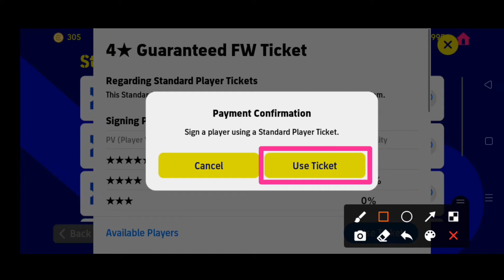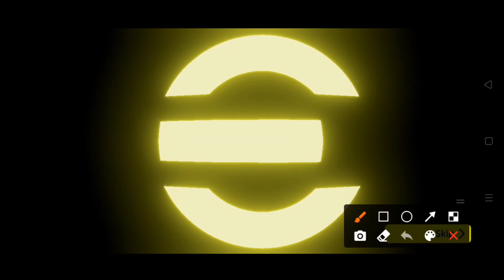PES 2023 Play ticket use. What is play ticket? How to use ticket. Watch this video and use it.